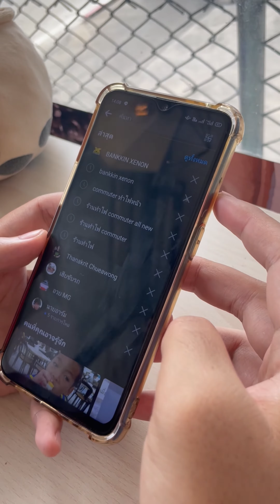ALL NEW Commuter ไฟหน้าไม่สว่าง ปรึกษาได้ที่ศูนย์บริการ Bankkin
ALL NEW Commuter เข้ามาแก้ไขปัญหาไฟหน้าไม่สว่าง หากใครประสบปัญหาไฟไม่สว่างแบบน้าแมน มาปรึกษาได้ที่ศูนย์บริการ Bankkin